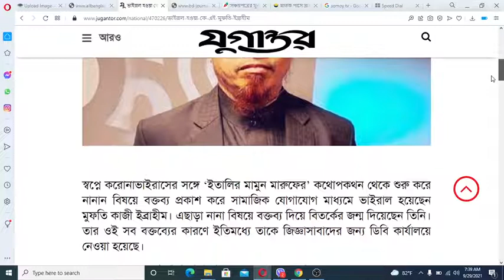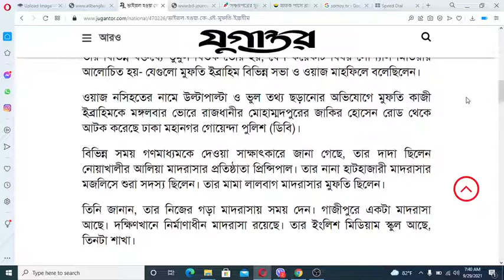মুফতি ইব্রাহীমকে আটক I কে এই মুফতি ইব্রাহীম? চাঞ্চল্যকর তথ্য ফাঁস ! mufti kazi ibrahim latest news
যে কারণে গুম হলো কাজী ইব্রাহীম ! চাঞ্চল্যকর তথ্য ফাঁস ! mufti kazi ibrahim latest news

স্বপ্নে করোনাভাইরাসের সঙ্গে ‘ইতালির মামুন মারুফের’ কথোপকথন থেকে শুরু করে নানান বিষয়ে বক্তব্য প্রকাশ করে সামাজিক যোগাযোগ মাধ্যমে ভাইরাল হয়েছেন মুফতি কাজী ইব্রাহীম। এছাড়া নানা বিষয়ে বক্তব্য দিয়ে বিতর্কের জন্ম দিয়েছেন তিনি। তার ওই সব বক্তব্যের কারণে ইতিমধ্যে তাকে জিজ্ঞাসাবাদের জন্য ডিবি কার্যালয়ে নেওয়া হয়েছে।

মঙ্গলবার সন্ধ্যা পর্যন্ত তিনি ডিবি জিজ্ঞাসাবাদের মুখোমুখি রয়েছেন বলে জানা গেছে।

তার বিভিন্ন বক্তব্যে তুমুল বিতর্ক তৈরি হয়, বেশ কয়েকটি বিষয় সোশ্যাল মিডিয়ায় আলোচিত হয়- যেগুলো মুফতি ইব্রাহিম বিভিন্ন সভা ও ওয়াজ মাহফিলে বলেছিলেন।

ওয়াজ নসিহতের নামে উল্টাপাল্টা ও ভুল তথ্য ছড়ানোর অভিযোগে মুফতি কাজী ইব্রাহিমকে মঙ্গলবার ভোরে রাজধানীর মোহাম্মদপুরের জাকির হোসেন রোড থেকে আটক করেছে ঢাকা মহানগর গোয়েন্দা পুলিশ (ডিবি)।

বিভিন্ন সময় গণমাধ্যমকে দেওয়া সাক্ষাৎকারে জানা গেছে, তার দাদা ছিলেন নোয়াখালীর আলিয়া মাদরাসার প্রতিষ্ঠাতা প্রিন্সিপাল। তার নানা হাটহাজারী মাদরাসার মজলিসে শুরা সদস্য ছিলেন। তার মামা লালবাগ মাদরাসার মুফতি ছিলেন।

তিনি জানান, তার নিজের গড়া মাদরাসায় সময় দেন। গাজীপুরে একটা মাদরাসা আছে। দক্ষিণখানে নির্মাণাধীন মাদরাসা রয়েছে। তার ইংলিশ মিডিয়াম স্কুল আছে, তিনটা শাখা।